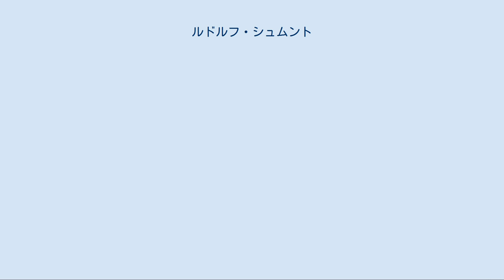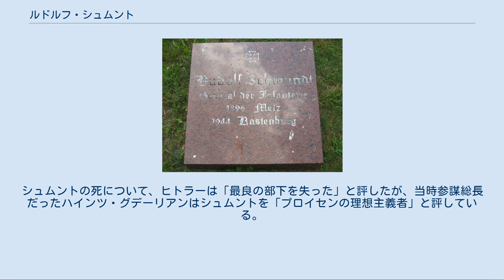ルドルフ・シュムント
ロレーヌ・ドイツ人
ルドルフ・シュムント（Rudolf Schmundt, 1896年8月13日 - 1944年10月1日）は、ドイツの軍人。
第二次世界大戦中にアドルフ・ヒトラーの筆頭副官を務めていた。
1944年7月20日の7月20日事件での負傷が元で死亡した。
 エルザス＝ロートリンゲンのメッツで軍人の家庭に生まれる。
ブランデンブルク・アン・デア・ハーフェルのギムナジウムに学んでいたが、1914年8月の第一次世界大戦の勃発により仮アビトゥーアに合格して陸軍に志願、父リヒャルトが率いる連隊に配属された。
同年早くも士官候補生・副官として第二級・第一級鉄十字章を受章。
少尉に任官し、戦後の1921年にヴァイマル共和国軍に採用され、ポツダムの歩兵第9連隊に配属された。
 1929年から1931年まで、第1歩兵師団参謀。
1931年から1935年まで、国防省兵務局勤務。
1931年に大尉、1936年に少佐に昇進。
1935/36年、第18歩兵師団で中隊長、ついで参謀を務める。
1938年1月29日、フリードリヒ・ホスバッハの後任として総統アドルフ・ヒトラーの筆頭副官に就任し、その側近くに仕えてヒトラーに心酔するようになり、ナチズム信奉者となった。
信頼を得たシュムントは同年中佐、翌年大佐、1942年に少将、1943年に中将と、異例の速さで昇進を重ねた。
 第二次世界大戦中の1942年10月、総統副官と兼任で陸軍人事局長に就任し、陸軍の人事を担当した。
シュムントは昇進に年功ではなく実績を重視し、その結果前線勤務者の多くが急速な昇進を遂げた。
また将校団に対して、ナチスの反ユダヤ思想に忠実であることを要求する訓示を発令している。
人事については政治的従順さを重視し、また青少年のナチズム思想を育成するためヒトラーユーゲントに関心を払っていた。
一方で有能な軍人とヒトラーとの橋渡し役を果たし、エーリッヒ・フォン・マンシュタインのフランス侵攻作戦計画をヒトラーに取り次いだのはシュムントであった。
 ベルリン軍人墓地にあるシュムントの墓 1944年7月20日、ヒトラーが臨席する会議に参加した際、クラウス・フォン・シュタウフェンベルク大佐がヒトラー暗殺を狙って時限爆弾を爆発させ、シュムントは重傷を負った。
ラステンブルクの野戦病院に搬送されたシュムントは、10月に死亡した。
軽傷で済んだヒトラーは7月27日にシュムントを歩兵大将に昇進させ、死後の10月7日にはドイツ勲章を追贈した。
シュムントの死について、ヒトラーは「最良の部下を失った」と評したが、当時参謀総長だったハインツ・グデーリアンはシュムントを「プロイセンの理想主義者」と評している。